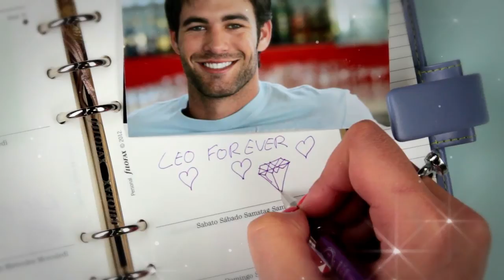Pilot Pen Maica Gelroller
- Hi-Tec C Point: 0.4mm
- Kappe ist mit Halterung für ein Halsband ausgestattet
- Stiftkappe ist mit einem Diamanten verziert
- in 12 kräftigen Farben erhältlich